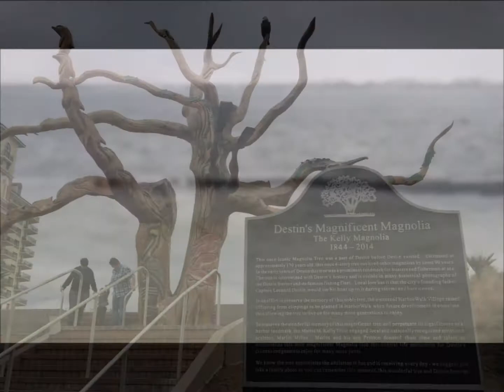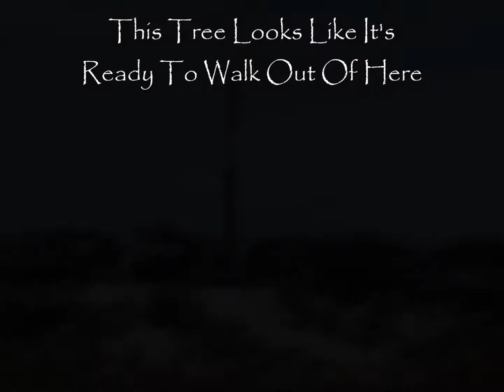UGOWEGO Sailing | Episode 8 | Fort Walton & Destin - Florida Panhandle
UGOWEGO's crew explores the Destin, Navarre, & Fort Walton Beaches, fishing piers, and boardwalks. We also take a 7 mile hike through Topsail Reserve State Park, where swamp-riddled forest meets massive sand dunes, as we approach the coast. It was an amazing experience, as you felt as though you were in a white desert on another planet. It had a haunting and harsh beauty to it, and even the trees looked as if they would start walking any minute. When we did finally reach the beach towards the end of our hike, a dense fog bank started to surround us. coming from up the beach, down the beach, and in from the water. People on the beach seemed to disappear one by one in an eerie fashion, as the fog closed in, and when it was finally on us, it brought a spooky silence with it. We finished our adventure just as a sudden breeze was filling in to blow out the fog... an incredible ending to a tiring, but rewarding day.
Song name: Lucas King Icaro
Author: Vexento
⦁ Abracadabra by Silent Partner
⦁ On and On by Nicolai Heidlas